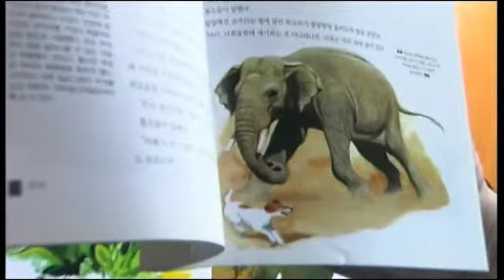CHRISTIAN BROUTIN entretien en vue du FAN09.m4v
CHRISTIAN BROUTIN Interniew avec Pascale Lefebvre - Juillet 2008 La Roche Guyon (en vue du livret exposition FAN09) -  Mai 2009 vernissage FAN09 Ouderkerk aan de Amstel (Amsterdam).
Images Pascale Lefebvre et Job Kuizenga. Photos Jonathan Charpentier, Jullie Dassaud et Pascale Lefebvre. Concept Création et réalisation Pascale Lefebvre.